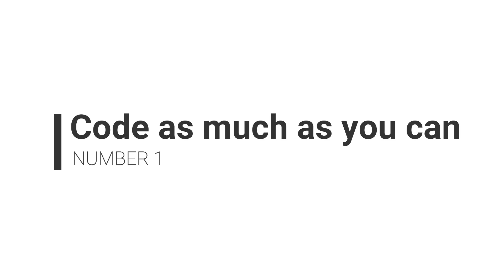How To Get A Job As A Software Engineer, by Nick Caldwell, CPO of Looker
So, you want to get a job as a software engineer?

In this video, Nick Caldwell, Chief of product at Looker, will break down  6 essential tips to get you started on the road to land your first job as a software engineer.

Prior to Looker, Nick was the Vice President of Engineering at Reddit where he were responsible for building and operating one of the world’s most popular sites. Prior to joining Reddit, he held various positions in engineering leadership at Microsoft across a 15-year career, culminating in a role as General Manager for the Power BI product suite.

Nick is also a board member of /dev/color, a non-profit whose mission is to maximize the impact of Black software engineers.

Resources:

Join Career Karma 21 Day Challenge and get Free Coding Prep Program + Get accepted to 6 top coding bootcamps in 7 days